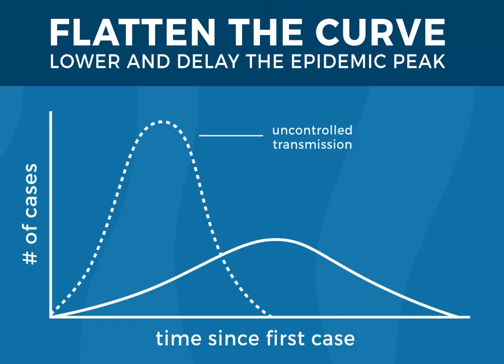N-Compass TV | COVID19 Slow the Curve | Infographic Video